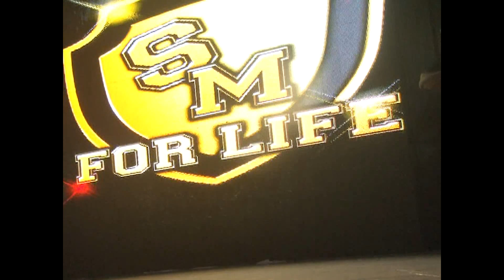Shata Wale energetic performance at Ghana Meets Naija 2014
The current VGMA artiste of the yearat the 4th Edition of Ghana Meets Naija.